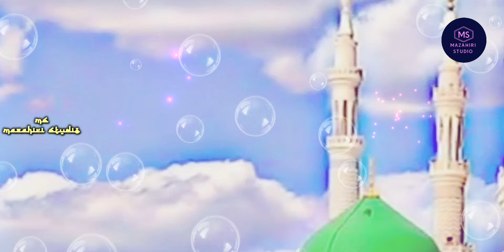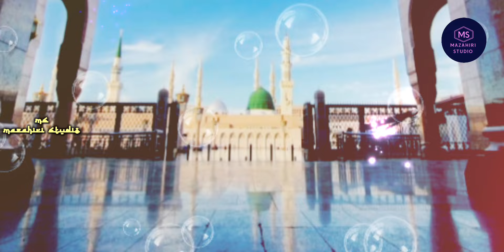New Heart touching nasheed | unse afzal hai bas unka Khuda @mazahiristudio9 by maulan gufran qasmi